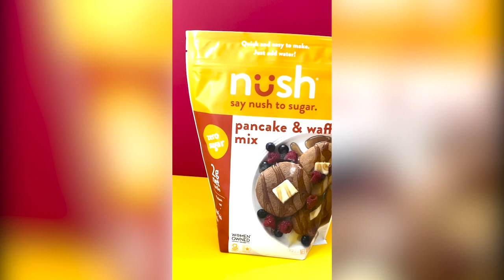Nush Pancake & Waffle Mix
Oh no! This Nush waffle just got buried in berries. Only thing to do is get a fork. (Thanks for the video, @jaynicefit!)